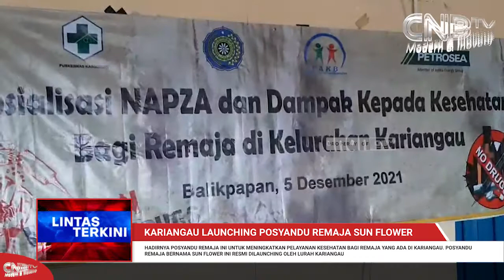Kariangau Launching Posyandu Remaja Sun Flower